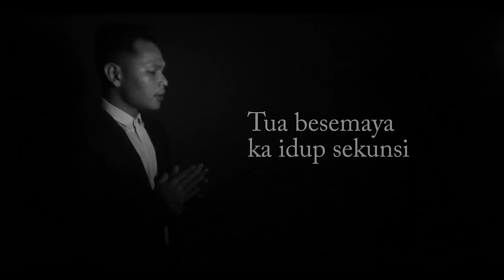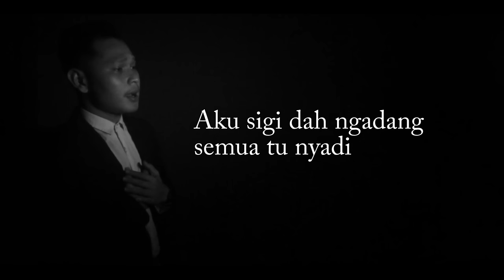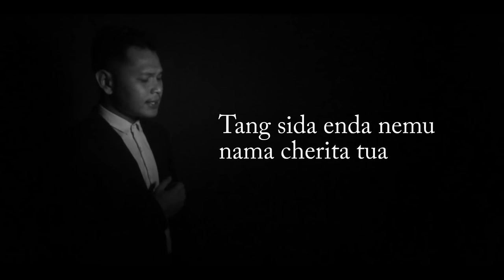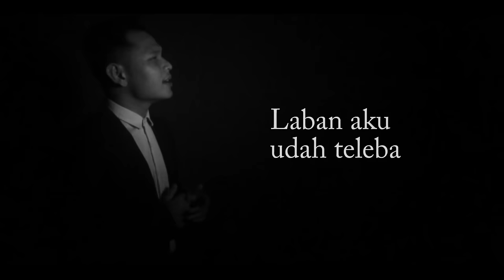Hairee Francis - Udah Teleba (Official Lyric Video) (Original)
Tajuk : Udah Teleba
Lagu & Leka : Hairee Francis
Artis : Hairee Francis
Recording Studio : Francis Five Studio
Mixing and Mastering : Hairee Francis
Publisher : Platinum World Network Sdn. Bhd